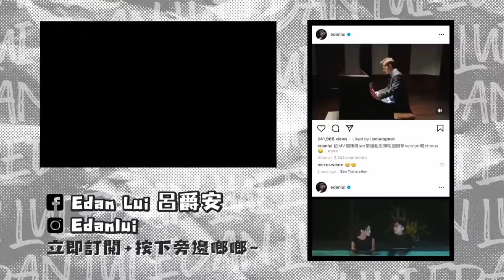[跟我去返工EP.10✈️] 史上尺度最大😱！！膠戰S2 冬季旅行VLOG！！❤️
可能我地平時溝通尺度都比較大，希望大家唔好見怪😂
我地S3見！！！